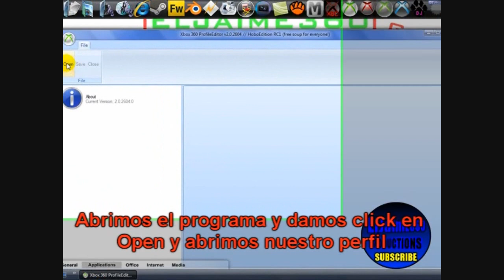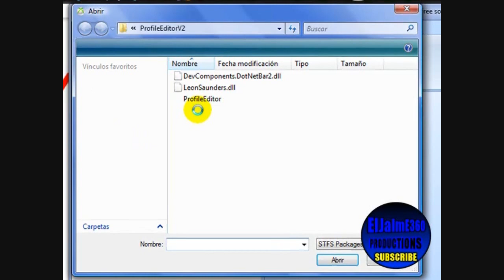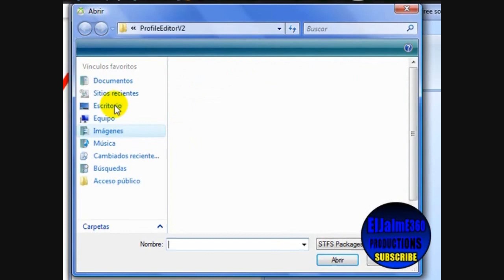Como modificar los logros en Xbox 360 || ElJaImE360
Bueno aqui el tutorial de como modificar los logros en Xbox 360, ya que ascendieron mis subscriptores, yo cumpli mi palabra de subir el tutorial